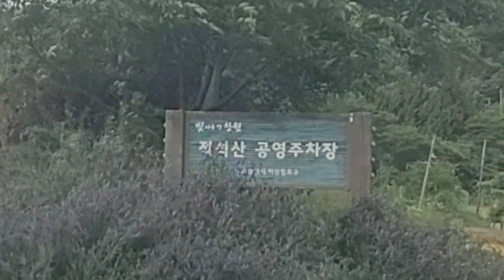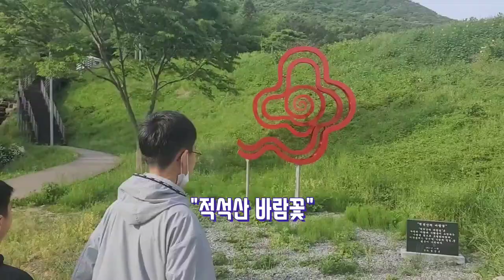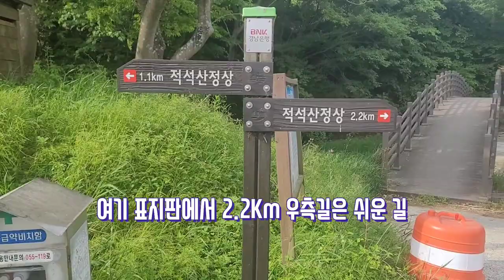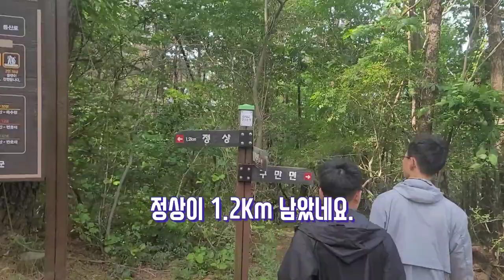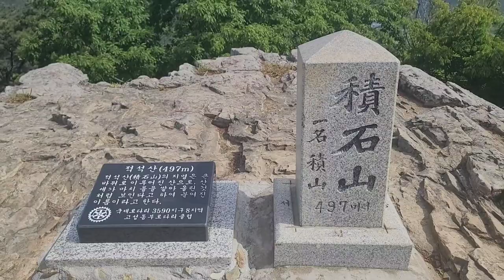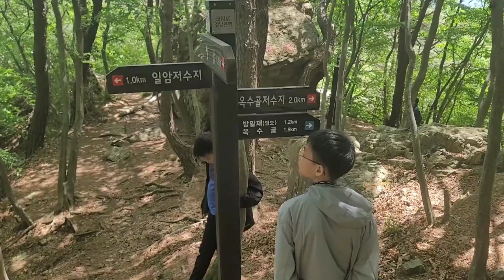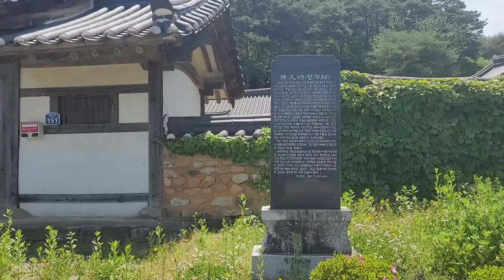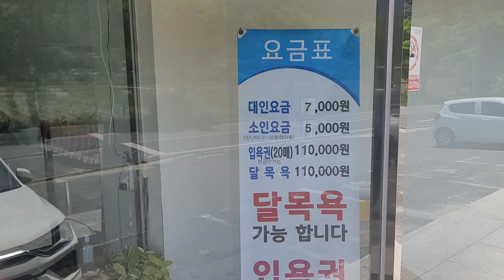창원 적석산 후회는 없습니다. 일암저수지,칼봉,통천문,출렁다리,성구사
적석산은 숨은 명산으로
한라산 다음으로 좋은 뷰를 보여주고 있었습니다.
적석산 정상에 빨리 도착하려면 급경사 길로 1키로 정도만 가면 되는데 각오는 하셔야 됩니다.
제가 올랐던 코스는 길도 완만하고 사람들도 없어 정말 편안하게 산행을 즐길 수 있었습니다.
가벼운 마음으로 가족들과 꼭 가보세요.
정말 후회없는 산행이 될 것입니다.